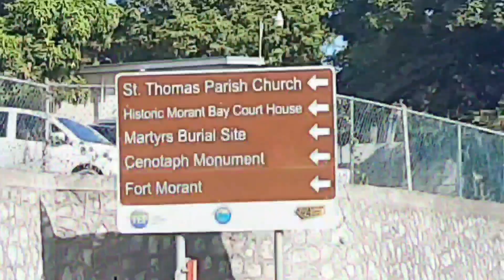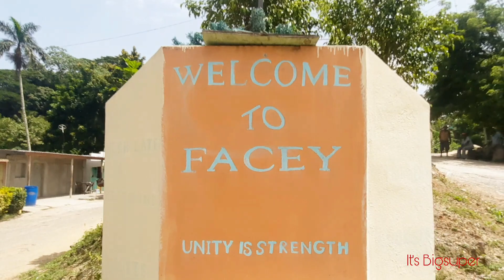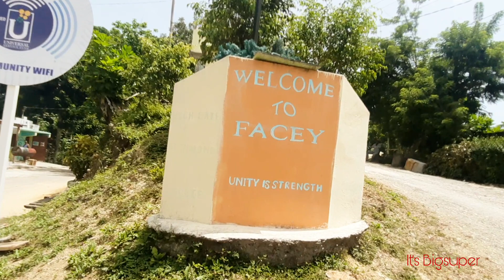Facey Community Forming District Troja St Catherine Jamaica. 🇯🇲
@ItsBigsuper FB IG
Our Goals is to reach 30K